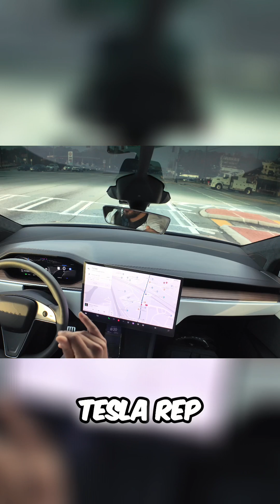How Tesla's Over-the-Air Updates Revolutionize Car Ownership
Discover how Tesla's innovative over-the-air updates quickly resolve customer issues without the hassle of service appointments. We highlight the unique advantages of owning a Tesla, demonstrating how software updates set it apart from rivals like Rivian and Lucid.